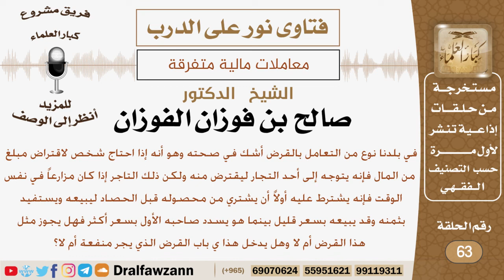ماحكم اشتراط التاجر على المقترض أن يشتري من محصوله قبل حصاده ثم يبيعه ليستفيد بثمنه؟ الشيخ الفوزان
نص السؤال:
في بلدنا نوع من التعامل بالقرض أشك في صحته وهو أنه إذا احتاج شخص لاقتراض مبلغ من المال فإنه يتوجه إلى أحد التجار ليقترض منه ولكن ذلك التاجر إذا كان مزارعاً في نفس الوقت فإنه يشترط عليه أولاً أن يشتري من محصوله قبل الحصاد ليبيعه ويستفيد بثمنه وقد يبيعه بسعر قليل بينما هو يسدد صاحبه الأول بسعر أكثر فهل يجوز مثل هذا القرض أم لا وهل يدخل هذا ي باب القرض الذي يجر منفعة أم لا؟

السيرة الذاتية :
للاشتراك في قناة الشيخ صالح الفوزان

رئيس الفريق
لمشروع كبار العلماء